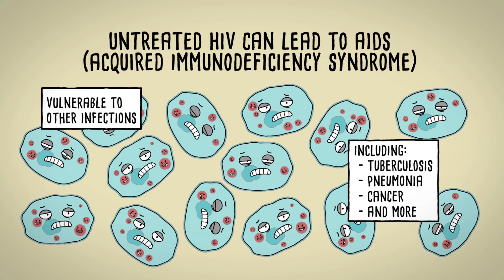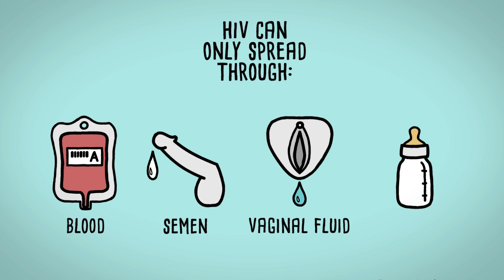HIV: How to Protect Yourself and Others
HIV is the virus that causes AIDS. HIV is considered a sexually transmitted infection (STI) because it can be transmitted through vaginal or anal sex (and even oral sex, although the chances are much lower). This means that HIV cannot be spread through behaviors like shaking hands, hugging or kissing. There is no cure for HIV, but it can be treated.

Edit: People living with HIV today can take medication that is so effective that the HIV in their blood becomes undetectable - they still have HIV, and an HIV test looking for HIV antibodies will still be positive, but the virus is undetectable in their blood. When this happens, they will no longer transmit HIV to a sexual partner, even if they don’t use condoms. Medical professionals call this U=U, which stands for “undetectable equals untransmittable.” Scientists have done a lot of research to prove this.

Translations Credits:
Roots of Health: Filipino
Queer Lexicon Germany: German
HERA North Macedonia: Macedonian
Taiwan Gender Equity Education Association (TGEEA): Chinese (Taiwan)

[AMZ-044]